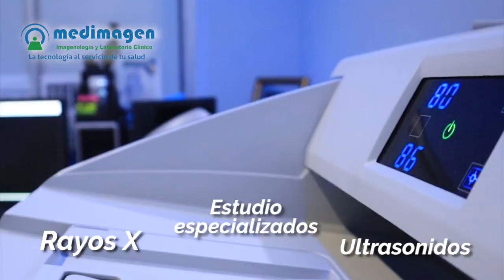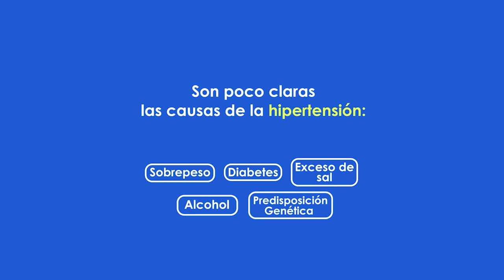NOTICIAS en el Rincón 31/enero 2023 (EP 706) - Rinconexión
✳Terminan calle Hidalgo y Obregón de SFR y abren circulación.
✳"La ciudad que se nos va" abren galería del pasado reciente de SFR.